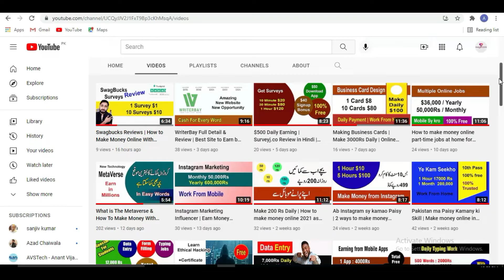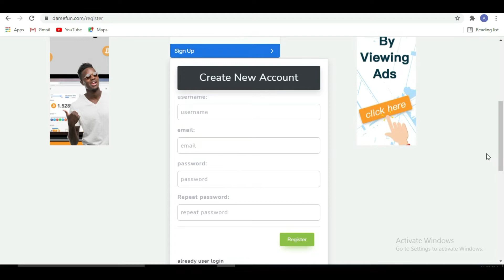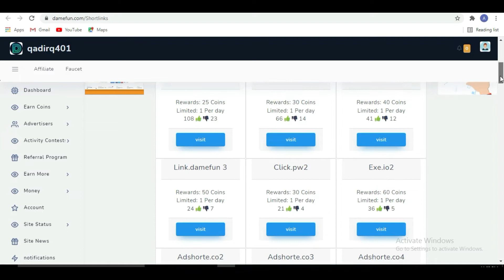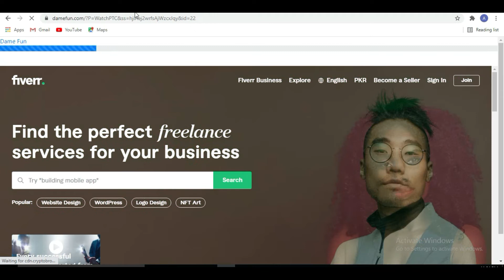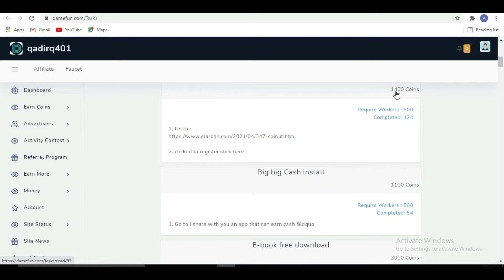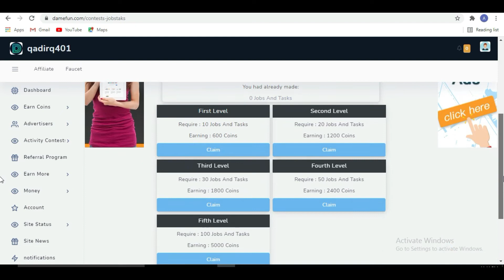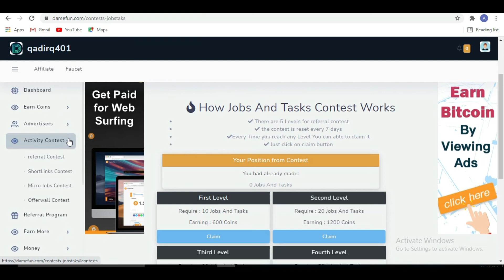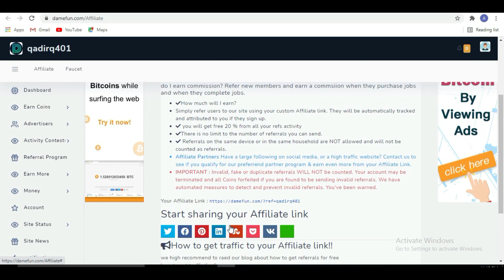Damefun Earn Money | Watching ads and Earn Money | DameFun Review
Damefun is a website where you can money by watching ads and by visiting links.